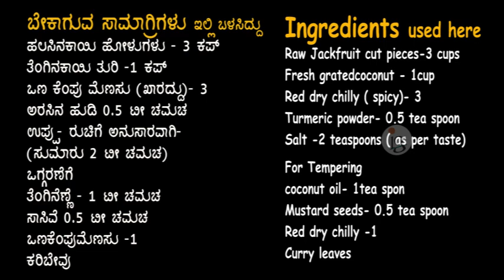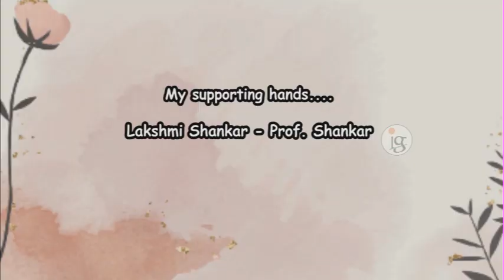Raw Jackfruit Curry , 'Bendhi' - ಹಲಸಿನಕಾಯಿ ಬೆಂದಿ - ದಕ್ಷಿಣಕನ್ನಡ ಹವ್ಯಕಬ್ರಾಹ್ಮಣರ ಶೈಲಿಯಲ್ಲಿ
Raw Jackfruit "Bendhi"..

In the dialect of Havyaka Brahmins of Dakshina Kannada, 'bendhi' generally means "curry". You might have heard them say "What bendhi did you prepare today?"

However, it also means, a recipe made using only one or two spices..

In this video, the method of making a special 'bendhi' using raw and well grown Jackfruit is shown. It is very tasty to savour with rice.
This is a traditional recipe.

I hope those who don't know this recipe will certainly try it.

Ingredients used here
Raw Jackfruit cut pieces-3 cups
Fresh gratedcoconut - 1cup
Red dry chilly ( spicy)- 3
Turmeric powder- 0.5 tea spoon
Salt -2 teaspoons ( as per taste)
For Tempering
coconut oil- 1tea spon
Mustard seeds- 0.5 tea spoon
Red dry chilly -1
Curry leaves

Through this channel , Indigenius, I am going to share my videos on various interesting topics.. cooking, herbal medicines, plant identification, home remedies, woman health, portray of some special personalities, domestic useful tips...
This contains following topics..

"Namma attumbola" - ನಮ್ಮ ಅಟ್ಟುಂಬೊಳ -"Our Kitchen" -Recipe section of my channel
 .This channel is my sincere attempt to share the traditional tasty havyaka brahmins recepies, and also other healthy satvika food from places in and around south canara.
Daithotadinda kaithotadedege "ದೈತೋಟದಿಂದ ಕೈತೋಟದೆಡೆಗೆ "- This section dedicates itself to the introduction  of vital spices, herbs, plants , trees, etc seen around us in our daily life .
Doctor ajji maddu -ಡಾಕ್ಟರ್ ಅಜ್ಜಿ ಮದ್ದು
 Dr. Savithri Daithota born n brought in a family of Ayurveda practitioners  tells us about day to day needed health information.
Mukha Mantapa-  ಮುಖಮಂಟಪ
An attempt to introduce a few who have achieved and lived a special
 life .
 Tips & ಟಿಪ್ಪಣಿ - Tips and notes  Useful tips and notes which help in domestic activities
Sthree svasthya - Woman's health- a medical analysis by Dr. Savithri Daithota, a gynacaecologist and obstetrician.